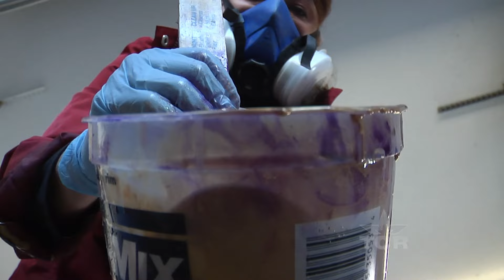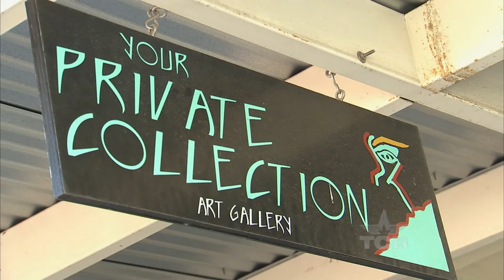Resin Glow Art (Texas Country Reporter)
See how resin & phosphorescent pigment are combined to create amazing works of art.

Stacey Watkins
Granbury TX

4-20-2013